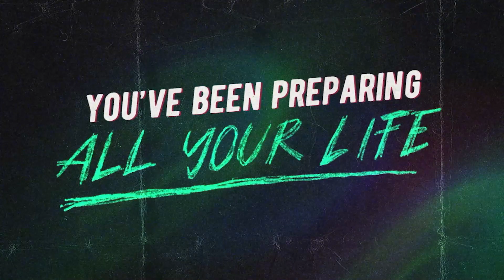Unplugged | Launch Trailer [PEGI]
We’re ready to ROCK! Unplugged is now available on Oculus Quest!

Turn your living room into your personal stage, play air guitar and rock out hard to more than 20 epic rock songs, using just your hands

Trailer track: Louis And The Shakes - On One